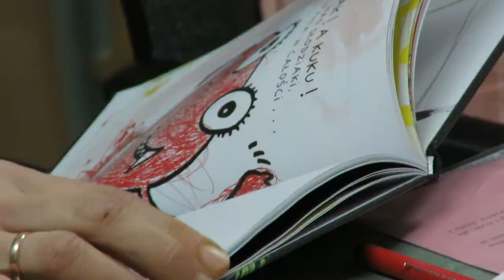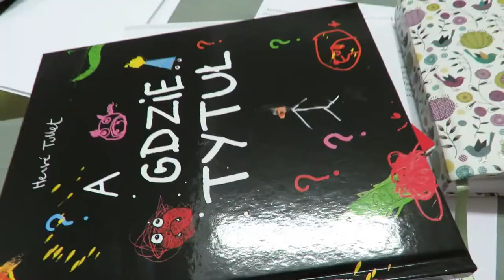Warsztaty z elementami arteterapii w szkole szpitalnej w Szczecinie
Warsztaty odbyły się 8 marca 2016 roku w Zespole Szkół Szpitalnych w Szczecinie. Spotkanie poprowadziły Anita Kępczyńska i Monika Kisielewicz.
Warsztaty poświęcone były arteterapeutycznym formom aktywności twórczej. Sprawdziliśmy, jak przez sztukę możemy wyrażać swoje emocje, lepiej komunikować się z dziećmi i dorosłymi, poznawać swoje zasoby i ograniczenia oraz otwierać się na to, co nowe.